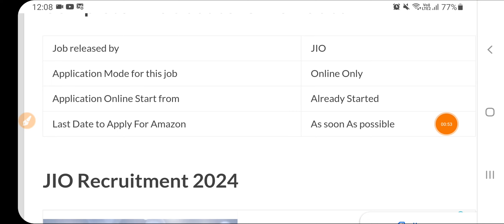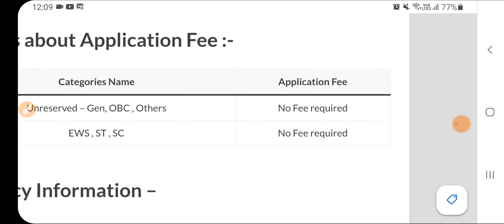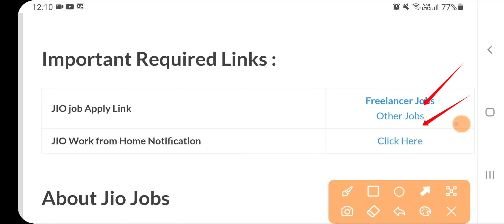Reliance Jio New Vacancy 2024 | Reliance Jio Recruitment 2024 | Sarkari Today News Jobs | July 2024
Sarkari Today News Jobs Channel,Reliance Jio New Vacancy 2024 | Reliance Jio Recruitment 2024 | Reliance Jio Work From Home JobsSarkari Today News Sir,Rojgar with ankit

Sarkari Today News Sir